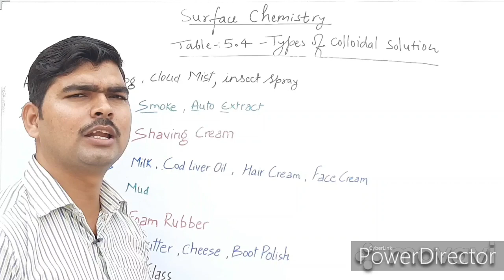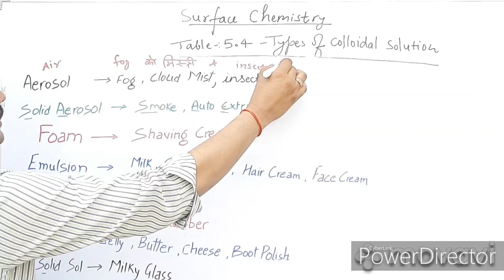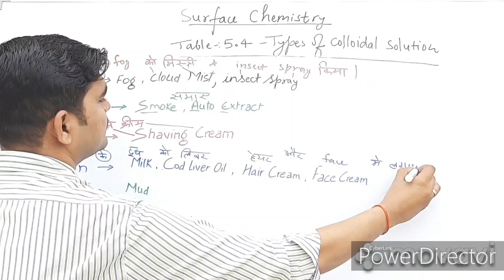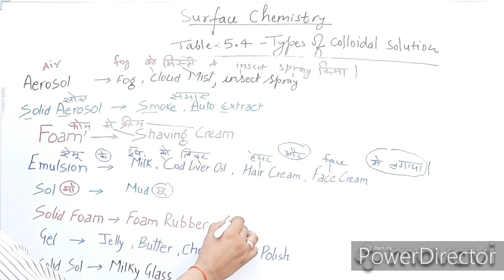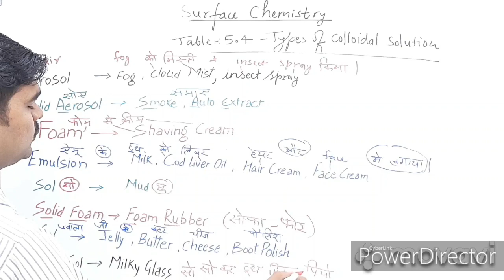Surface_chemistry|Table 5.4 Types of colloidal system examples Trick|NEET Chemistry tricks|class 12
This is a best video trick to remember the example of table no. 5.4 of the chapter from NCERT chemistry class 12,
It is the best trick to remember whole table with its example which is useful for NEET, JEE, and AIIMS,
Watch till the end to save your precious time,
Good luck!!